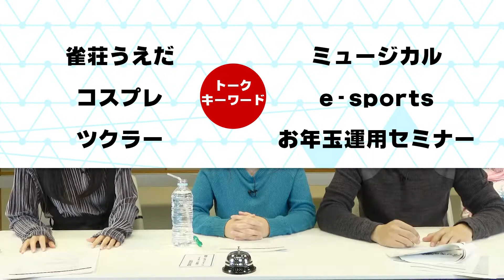今泉P Presents ファンキルにまつわる絶！セトラ #073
※こちらの動画は文化放送インターネットラジオ「超！A&G＋」で放送した「今泉P Presents ファンキルにまつわる絶！セトラ」のアーカイブ配信です。

スマホ向けシミュレーションRPG『ファントム オブ キル（以下、ファンキル）』のプロデューサー、今泉潤が「ゲームの開発現場」や「スマホゲーム業界」などのリスナーからの質問に答えたり、隔週ごとに替わるゲストとエンタメトークを展開する番組です。

《出演者》
メインパーソナリティ：今泉潤（ファントム オブ キルプロデューサー）
アシスタントMC：鷲見友美ジェナ（新章「ロストラグナロク編」ヒロイン「アルマス」役）
隔週替わりゲスト：植田佳奈
※ゲストは月～金曜の放送のうち、水～金曜日に出演されます

☆ファントム オブ キル 関連リンク
iPhoneはこちら